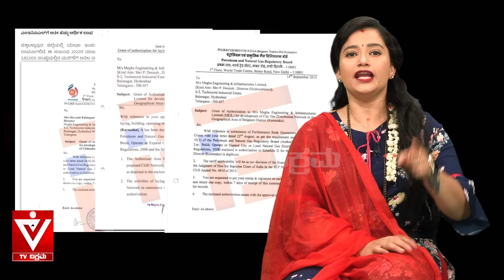1200 ಕೋಟಿ ನುಂಗಿ"ಗ್ಯಾಸ್"ಬಿಟ್ಟ ಕಾಂಗ್ರೆಸ್!ಇದು ಸಿದ್ದರಾಮಯ್ಯನ "ಮೇಘಾ" ಡೀಲ್! | Modi | Soumya Naik|Tv Vikrama